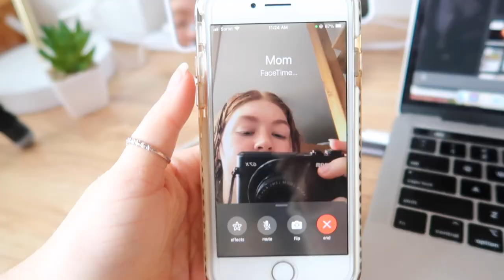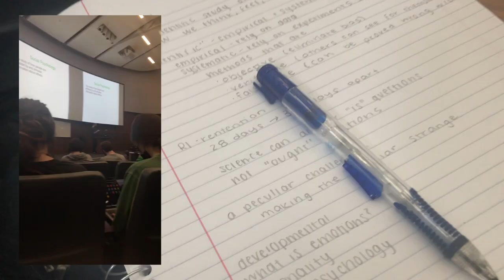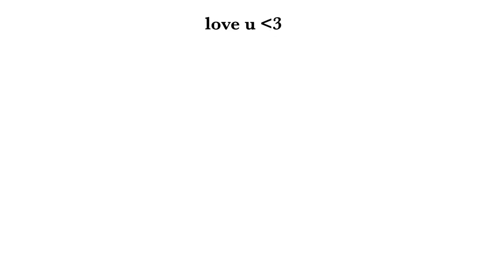first day of college 2021 | university of oregon (DORM DIARIES 004)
welcome to dorm life, come along the crazy hectic move in day with me :)
Camille

ps. be ready for all of the college content to come!

chapters:
0:00 good morning
1:43 morning cardio!
2:54 snack time
3:17 getting ready
4:44 going to class
5:14 post class
7:18 thanks for hanging out